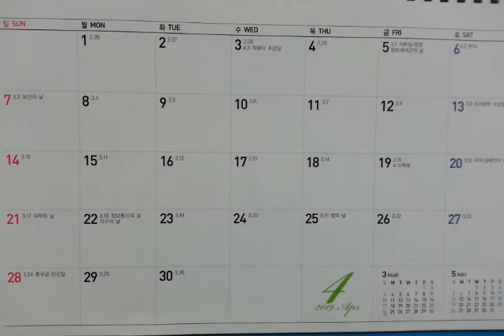2019년도 4월 달력